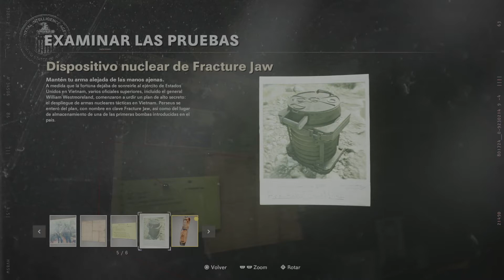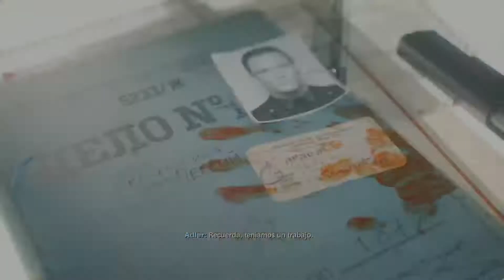Call of Duty: Black Ops Colds War - Misión #2 - Fracture Jaw (Español latino)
Refugio de la CIA E9 0:00
Recuerdos 4:58
Información sobré Perseus 6:40
Asegurar la bomba nuclear 19:34